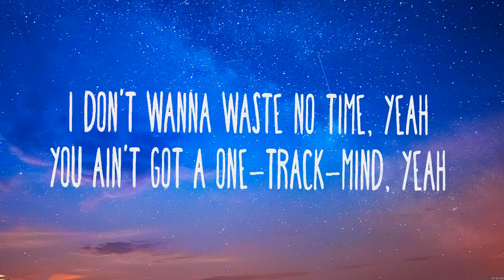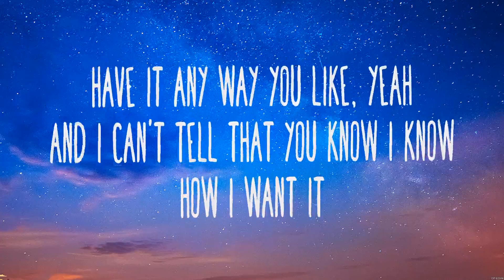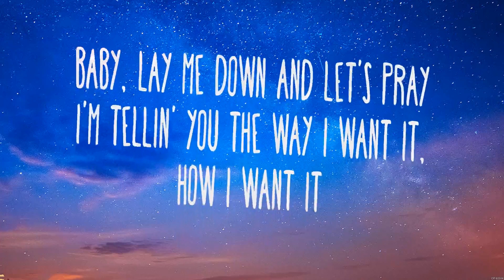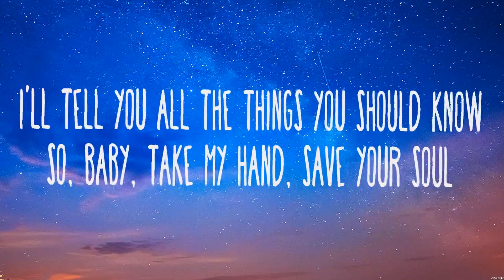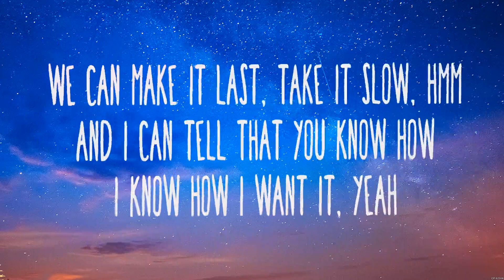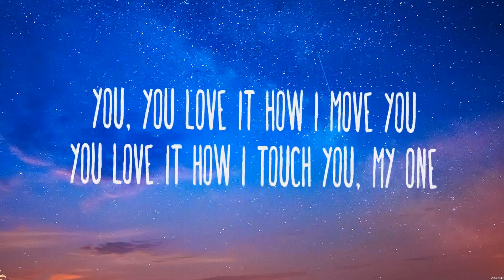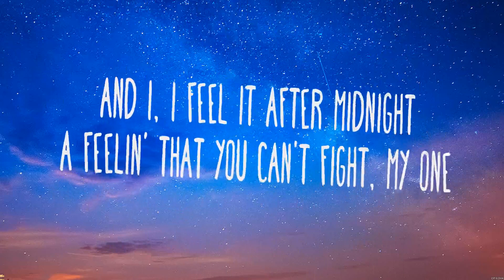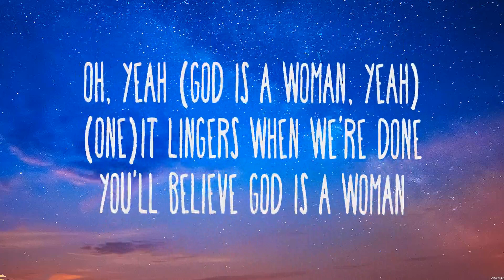Ariana Grande - God Is A Woman (Lyrics)